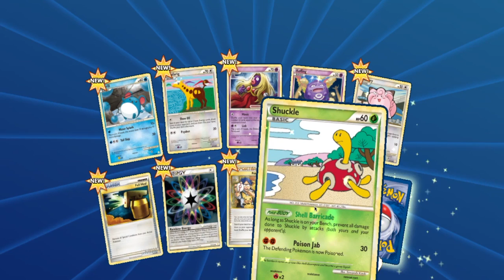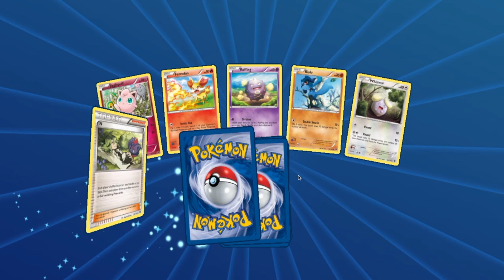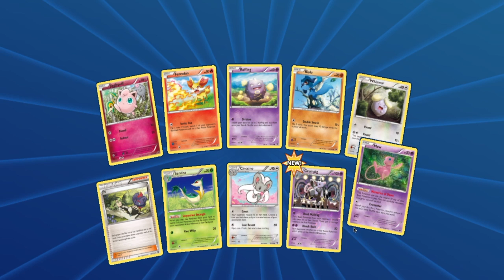POKEMON TCG OPENING